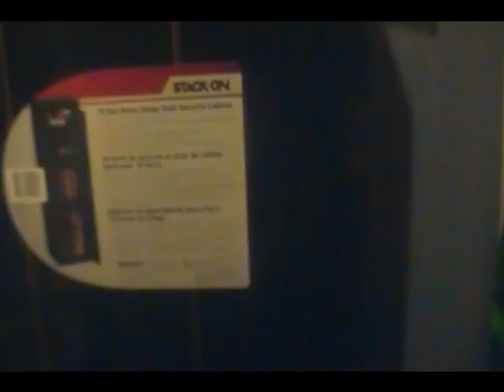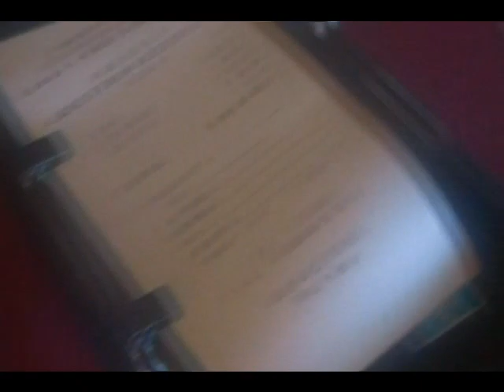Vamo - Les femmes